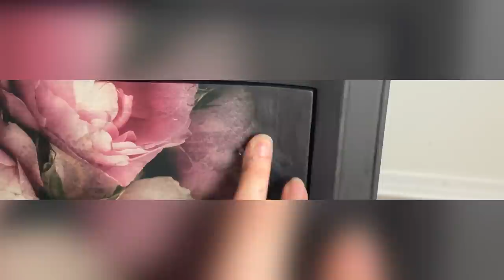Furniture Makeover Using Mint by Michelle Decoupage Papers 🌷🌹Let's repaint my old Jewelry Armoire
Today I am using Mint by Michelle Decoupage Papers to give this Jewelry armoire an updated Furniture Makeover. I'll be using Dixie Belle Chalk Mineral Paint in the color Cavier and adding Posh Chalk Precious Patina in the color royal gold to enhance the ornate details. I chose This color because it matches the dark and moody theme. Let me know what you think about this makeover down in the comments!

Here is a list of products used in this video:
Homeright Super finish Max sprayer: Homeright Super finish Max
craft heat gun